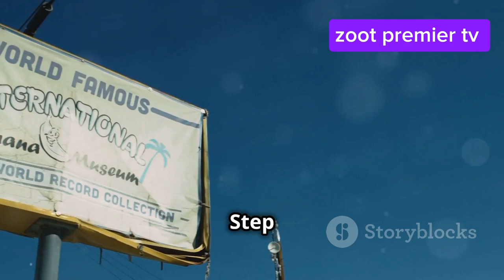I Spent 2 Weeks in Guinea and Discovered Hidden Gems!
Below are the top 10 places that you must visit while in Guinea.Stay with me upto the end of the video to discover those hidden gems in guinea